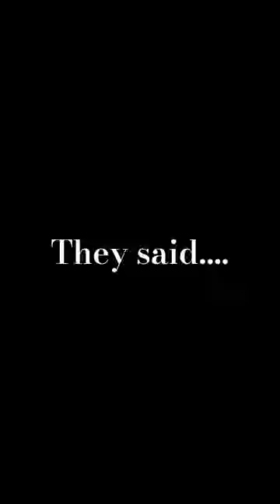I'm not bad, but